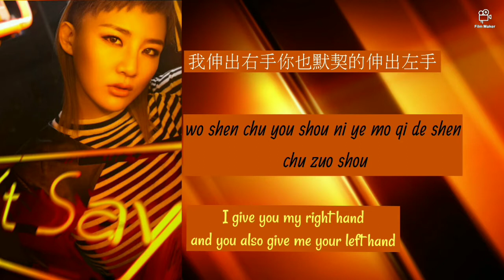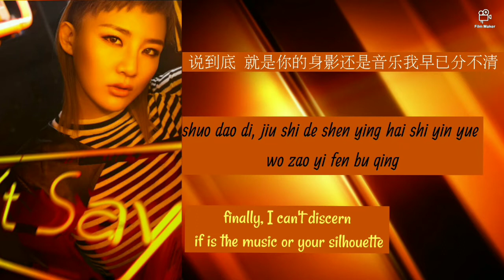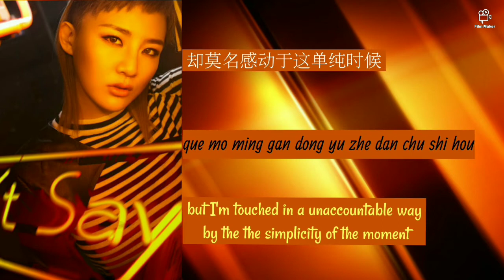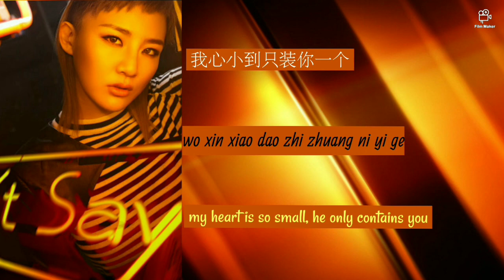tifa chen-don't say-lyrics-chin-pinyin-english translation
artist: tifa chen
title: don't say
album: don't say
Year : 2017